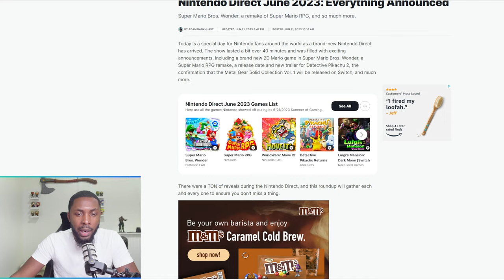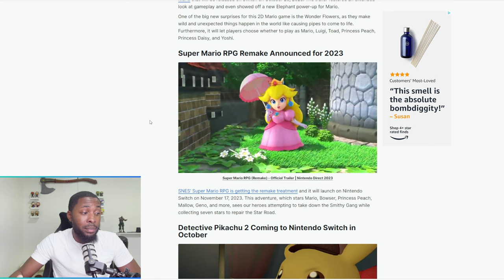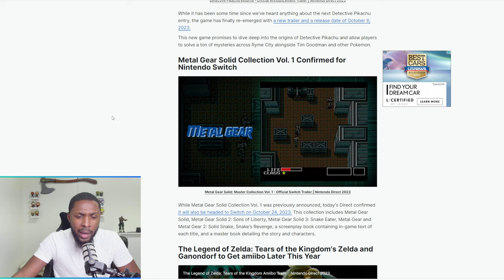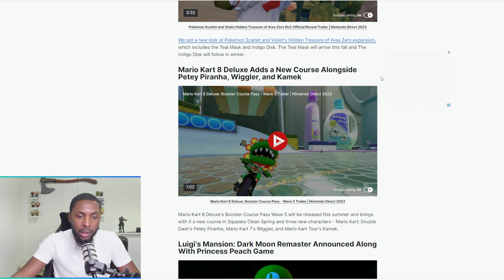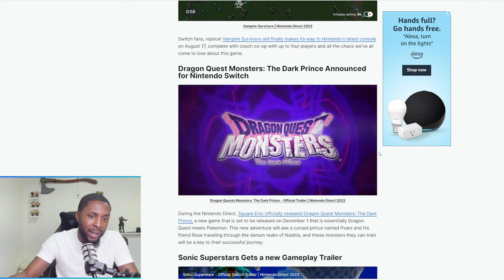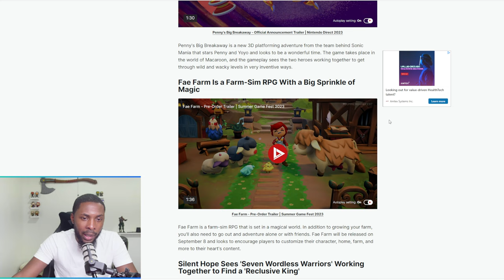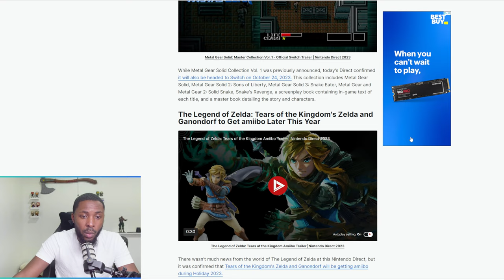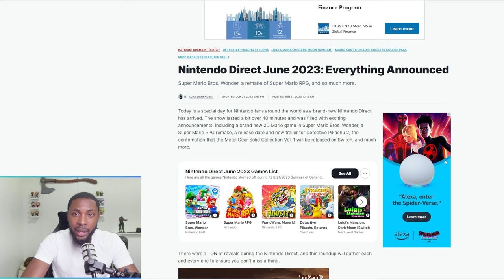Nintendo Direct June 2023 Review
Podcast Members